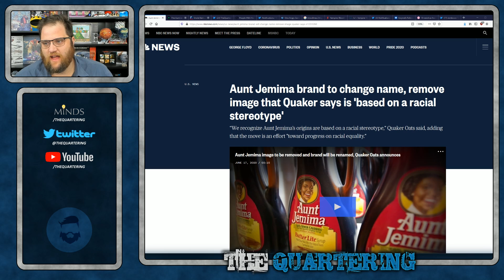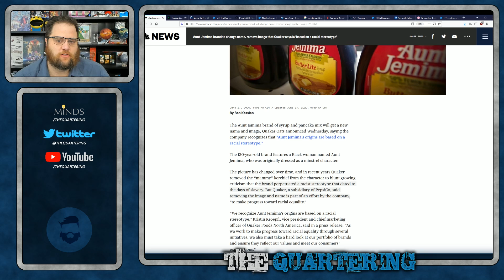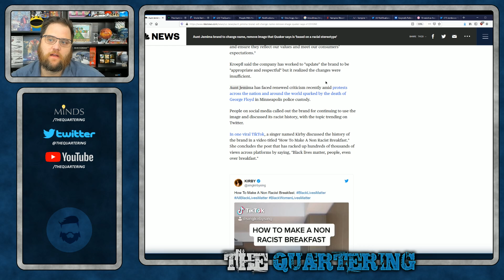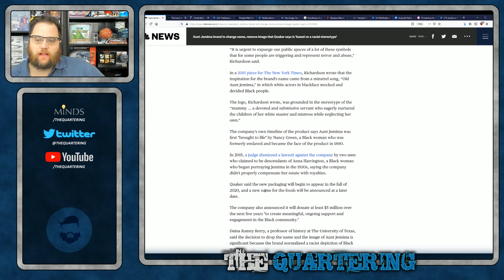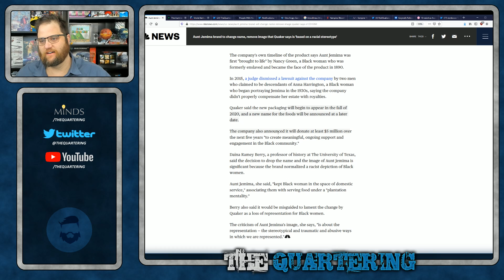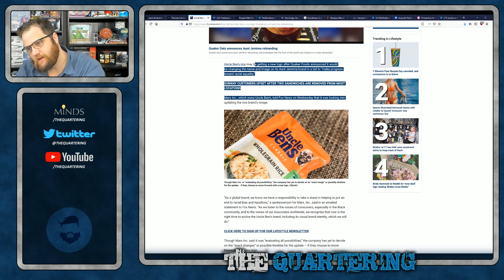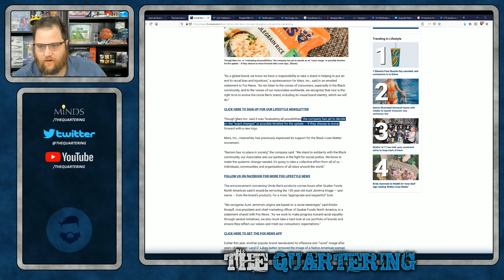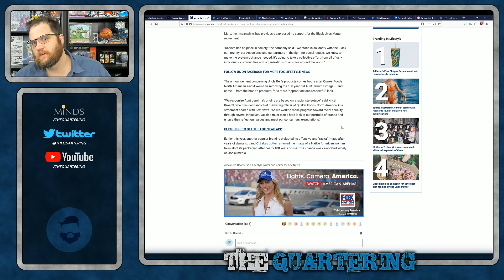Aunt Jemima & Uncle Ben Are CANCELLED...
It's good to know that we're focusing on the things that matter in times like these...you know...pancake mix